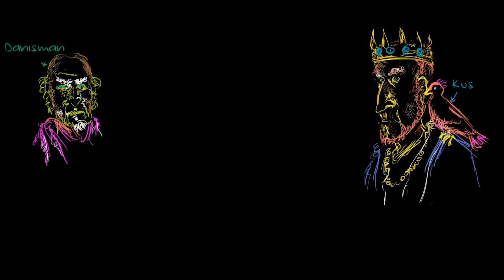Denklem Sistemlerinin Çözüm Sayısı: Meyveler 1 (Cebir)